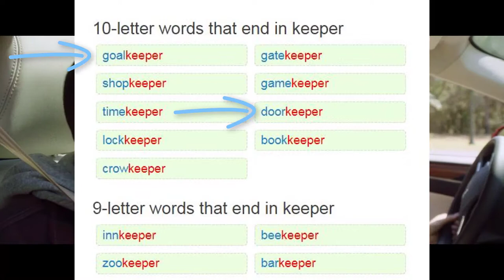Голкипер это не то что вы думаете [Groundskeeper, Gardener, Grounds, Goalkeeper, Goal, Keeper, Keep]